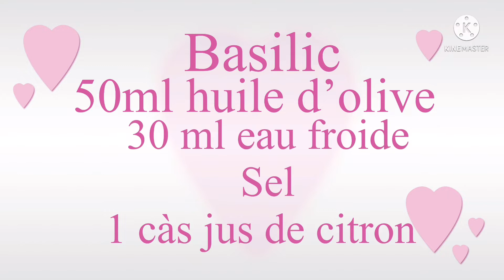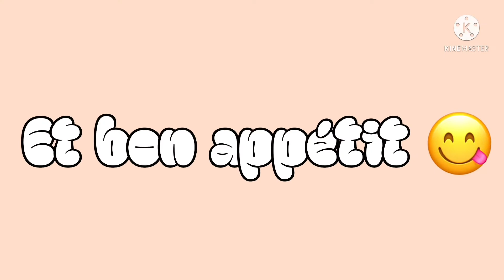Peu de gens connaissent cette salade: facile, rapide et délicieuse 😋